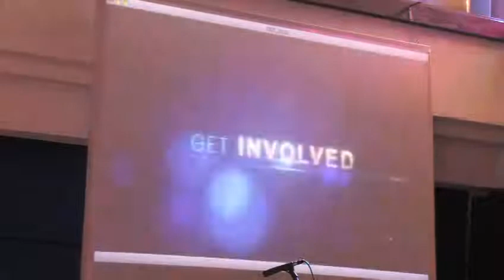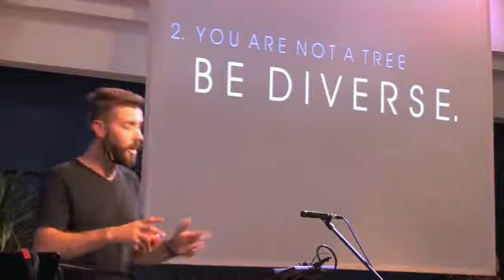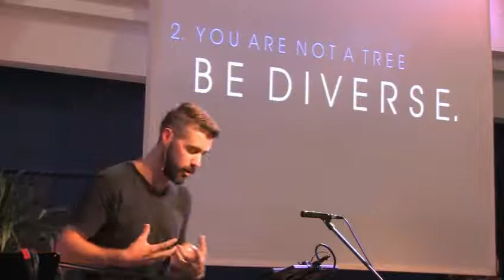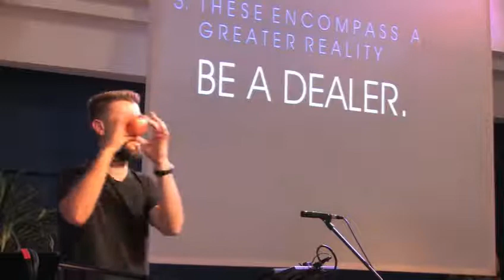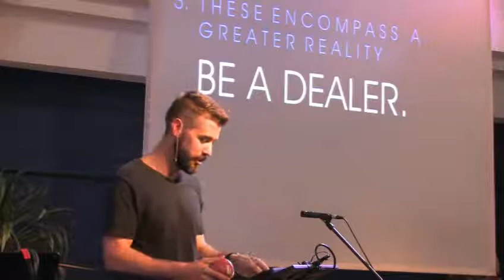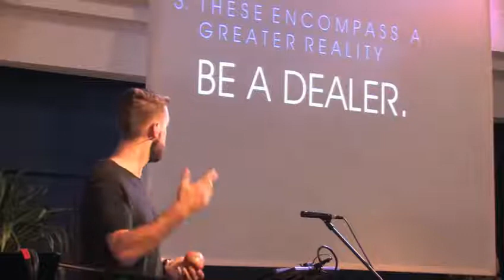ORGANIC CHRISTIANITY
PERSEVERANCE WITHOUT PRESERVATIVES
GALATIANS 5: 16-26
with Jason Frei